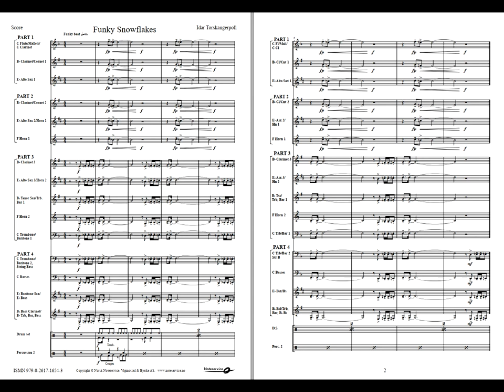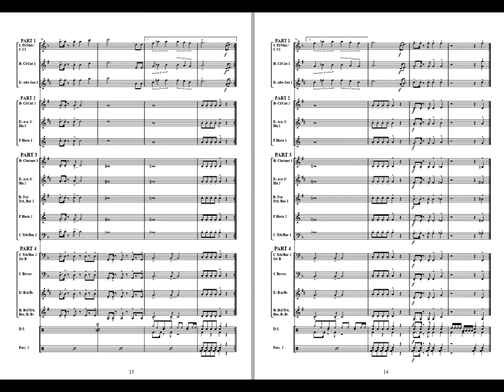Funky Snowflakes - Idar Torskangerpoll. Flex 4 Grade 2.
This is a funky tune that came to me on a skiing trip, small snippets that eventually became a whole song. Hence the name Funky Snowflakes. The rhythm is perfect for a calm skiing style using double-poling through the landscape.